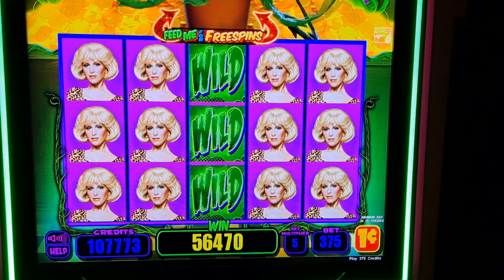LITTLE SHOP OF HORRORS slot machine progressive bonus nice win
This machine sits right outside the exit from the buffet, it seems every time we come out someone is on the bonus. I finally stopped to play it last night glad I did.